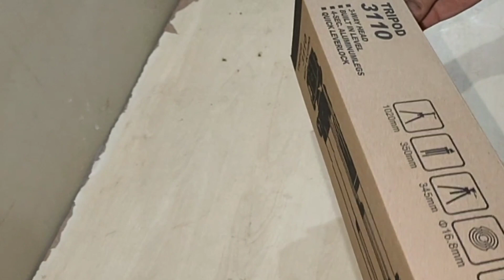DIML vlog/baby photoshoot ideas/aatu kaal paya/vazhapoo vadai/nursery visit